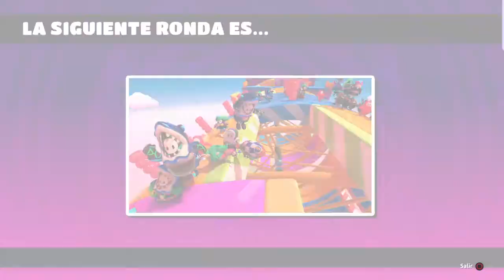Fall Guys - Victoria de mi escuadrón 81 + Infalible 25 (10ª parte)